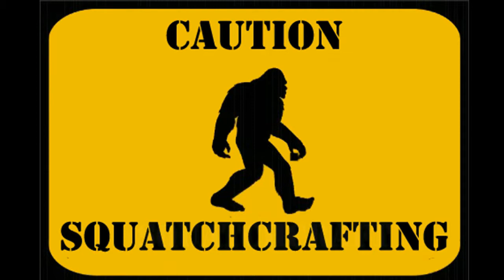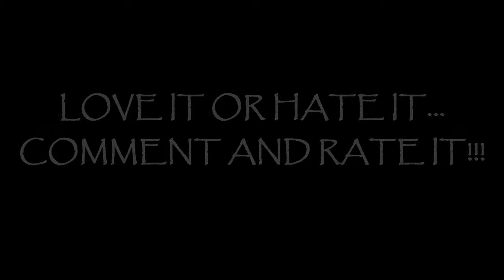EP35 | MINECRAFT1.8 HC | GLASS CEILING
Time to sort out the top floor!